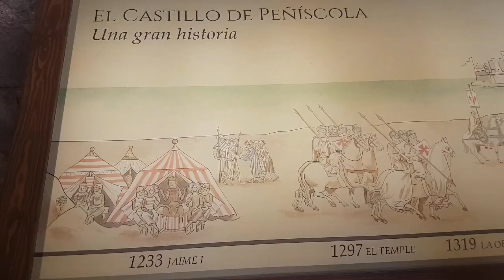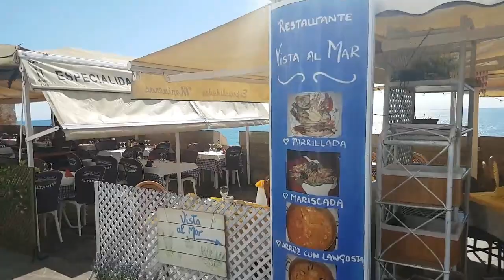Conhecendo Peñiscola / Vivendo fora do Brasil/ Espanha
Produção:
Gostart Digital